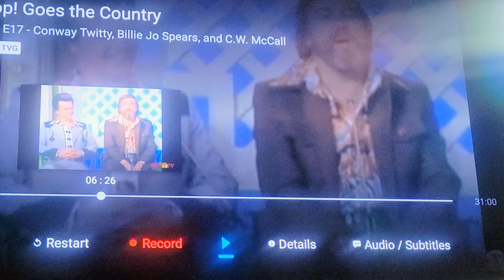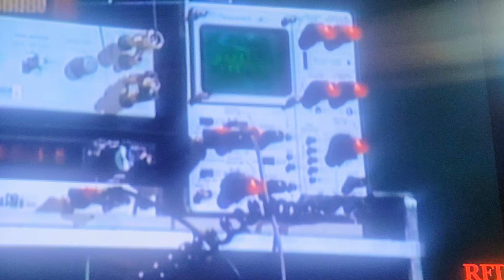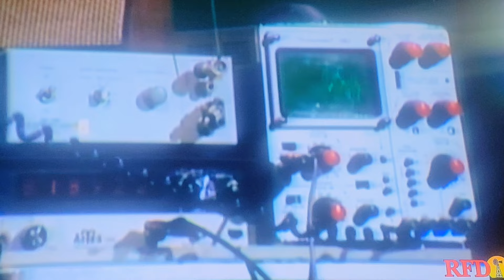C.W. McCall sings 'Convoy' on Pop! Goes the country 1976